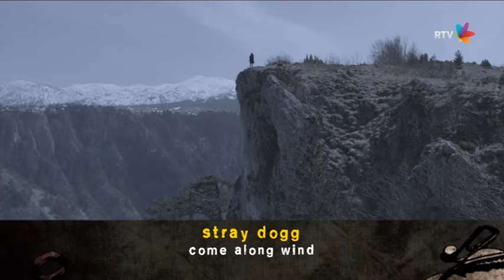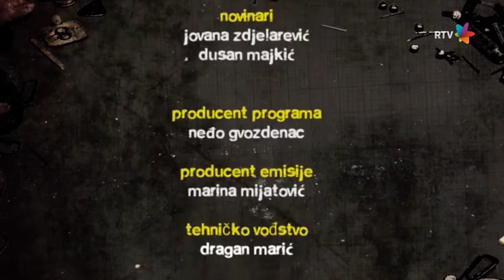Gruvanje 297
Snimak Gruvanja 297, emitovanog 29. maja 2016.
Klik na "show more" za timecode:
01:26 Straight Mickey and The boyz - Dalek svet (premijera)
05:03 Prilog o beogradskom bendu Iza
10:29 Gosti u studiju: Ilija Ludvig / najava festivala Americana night i Dragan Krstić / najava festivala Poezika
15:27 Stray Dogg - Come along wind (premijera)
18:37 Prilog o novozelandskom bendu Hollywoodfun Downstairs
23:05 Proleće - Bezobrazluk (premijera)

Snimak emisije možete pogledati i na odloženom gledanju na sajtu rtv.rs.